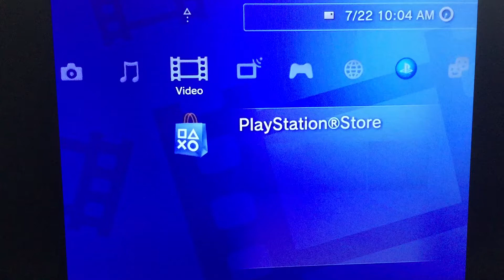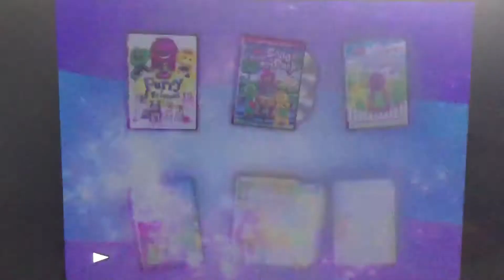Opening to Thomas and friends Merry winter wish 2010 DVD Christmas in July special